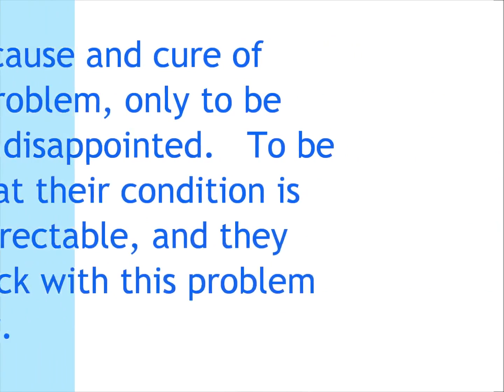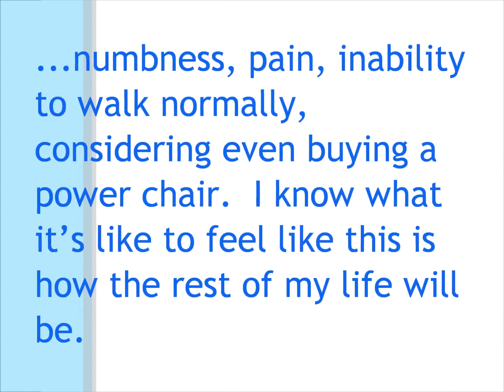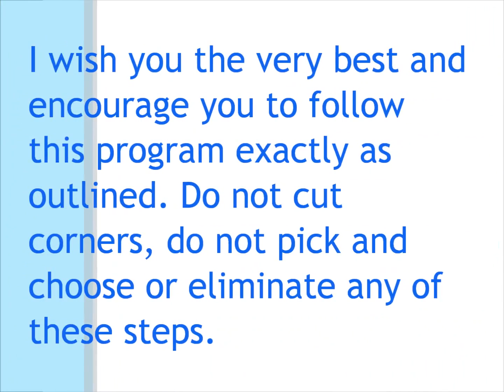Dr. Randall C. Labrum's Peripheral Neuropathy Solution Program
The Neuropathy Solution Solves Your Peripherhal Neuropathy Pain